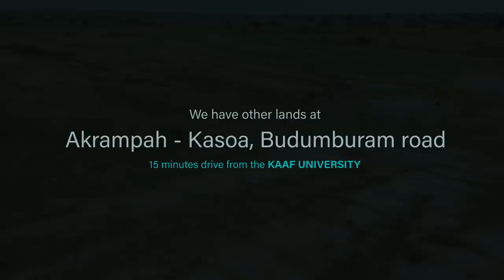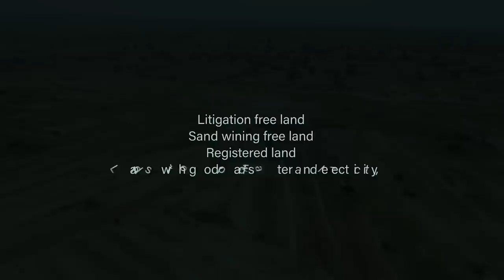My Father Collapsed At The Embassy, Went Into Coma For Two Weeks Before He Died - A.B Crentsil’s Son